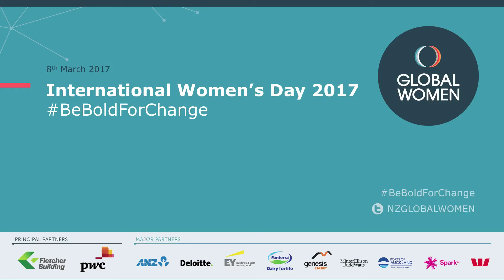Simon O'Connor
Simon O'Connor, Managing Partner EY New Zealand, opens the evening at Global Women's 2017 International Women's Day event.